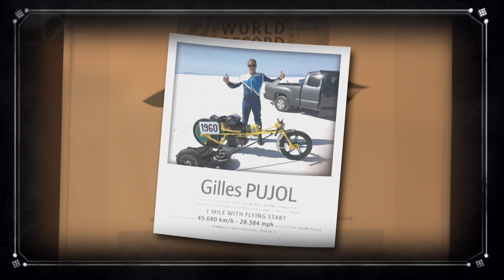Les Triplettes de Bonneville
La grande histoire de Yacco à travers la petite histoire des records automobiles avec notre série : « Yacco, 100 ans de légende ».

L’huile des records du monde racontée en 9 épisodes.
Chapitre 9 : Les Triplettes de Bonneville